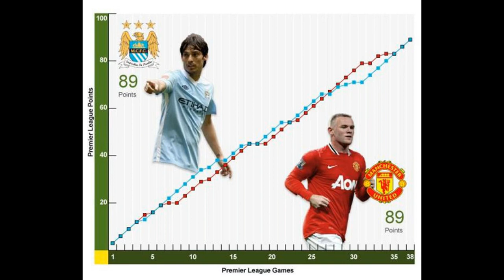Biggest ever Prem title comebacks including Arsenal and Man Utd as Liv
Biggest ever Prem title comebacks including Arsenal and Man Utd as Liverpool chase down Man City in thrilling race